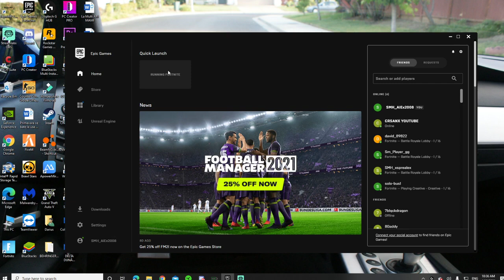*GIVEAWAY* cont Fortnite 75 Skins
nu uita de like si subscrbe